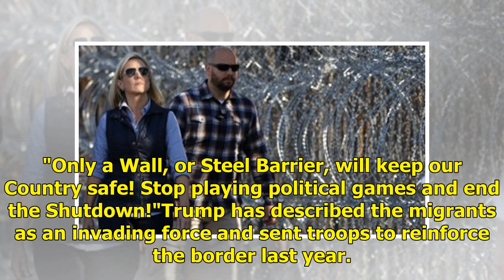First part of new US-bound migrant caravan crosses from Honduras into Guatemala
"Those who [lack documents] will be turned back," said Alejandra Mena, a spokeswoman for Guatemala's migration authority. A second group of about 300 Honduran migrants walked along a highway and expected to reach the same border crossing on Tuesday night, activists said. Earlier on Tuesday, Honduran...